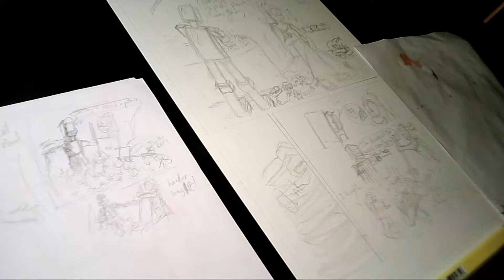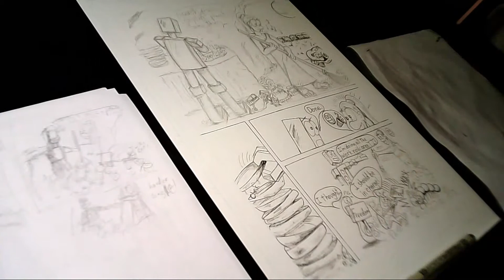found earth v 2 p 17 Patreon Video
Juxtaposing the epic with the mundane.
There was something interesting about making the mundane happen on the macro, and the epic Lucasian/Shakespearean happen at such a small scale. I totally stole this scene with the bugs from a number of places. Starwars, the current political environment at the time.  It always seems like there is someone who wants to grasp for power.
The Leader robot has been assigned to help with the domestic tasks.  Not necessarily the exploring he was expecting, but then things rarely go like we expect. So he rolls with it.
I think there's a couple of lessons in this.

If your seeing this on youtube, I'd like to invite you to my patreon page. If you become a patron, then you get access to printable copies of the page for you to color. If you do, please post the colored images to social media and tag me.:)
Have fun!
-allen